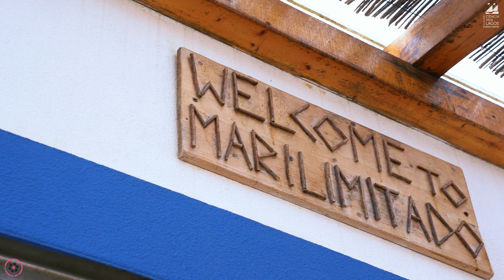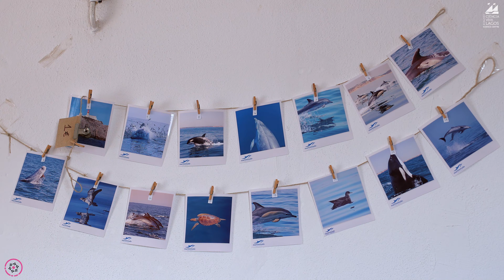PRÁTICAS LABORAIS - MARÍTIMO TURÍSTICAS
As atividades marítimo-turísticas, são as atividades turísticas que se realizam no mar ou na costa e incluem uma grande variedade de atividades como passeios de barco, visitas a grutas, observação da natureza, entre outras. Podem ser consideradas uma forma de turismo sustentável.
Qual a importância das empresas marítimo turísticas como promotoras de educação ambiental nas áreas da macrofauna marinha e da paisagem natural? A exploração do património natural aos olhos de biólogos- marinhos.
Este vídeo foi desenvolvido no âmbito do projeto PaNReD – Património Natural transformado em Recursos Didáticos Digitais, financiado pelo Programa CRESC Algarve 2020, através do Portugal 2020 e do Fundo Social Europeu (FSE).
Com especial agradecimento à colaboração de Sara Magalhães – Mar Ilimitado e Luís Nobre de Carvalho - Discover Tours